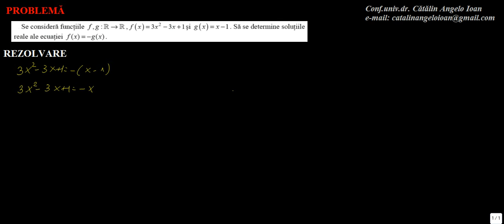Matematica Algebra Functia de gradul II M2 0015